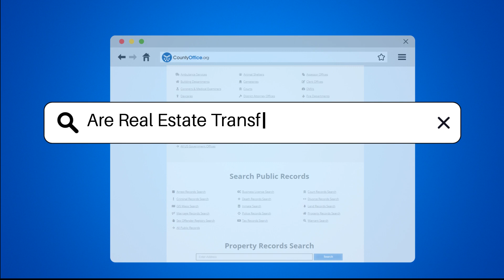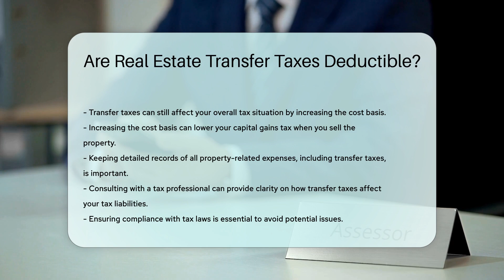Are Real Estate Transfer Taxes Deductible? - CountyOffice.org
Are Real Estate Transfer Taxes Deductible? Are Real Estate Transfer Taxes Deductible?

When you buy or sell real estate, understanding transfer taxes is crucial. These taxes, imposed by state or local governments, can impact your tax liabilities. In this video, we delve into the deductibility of transfer taxes, shedding light on their implications for both personal residences and investment properties.

Under federal tax law, transfer taxes are generally not deductible but can be added to the property's cost basis, potentially reducing taxable gains upon sale. For investment properties, they may be considered a business expense, offering a chance for deduction. However, for personal residences, they are not deductible as an itemized expense. Nonetheless, they play a significant role in determining your capital gains tax.

Detailed record-keeping of all property-related expenses, including transfer taxes, is essential for future tax planning. Consulting a tax professional can provide clarity on how transfer taxes will affect your specific situation, ensuring compliance with tax laws and mitigating potential issues.

Join us for a comprehensive discussion on the deductibility of real estate transfer taxes.